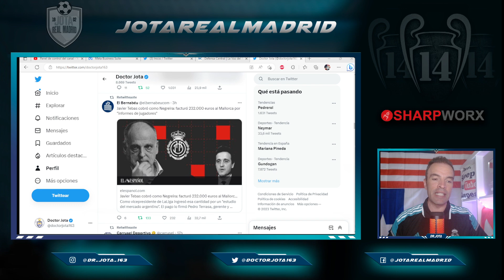El Español afirma que Tebas "TRINCÓ" también por "informes" al estilo Negreira